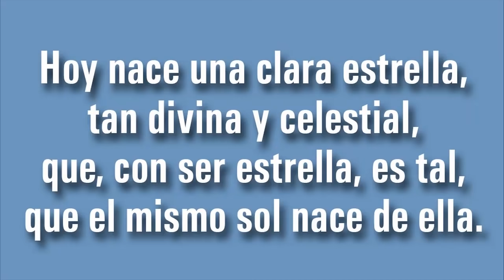El Evangelio del Día | Mons. Enrique Díaz | 8 de Septiembre de 2020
Natividad de la Virgen María
San Mateo 1, 18-23: “La virgen concebirá y dará a luz un hijo”